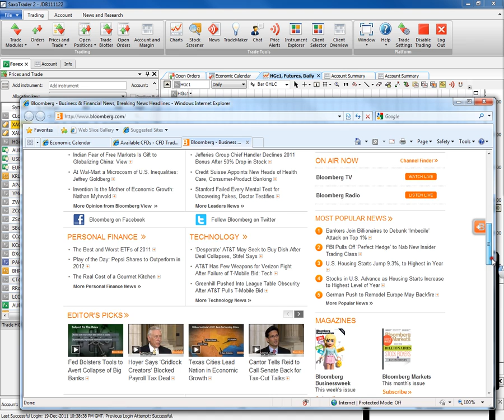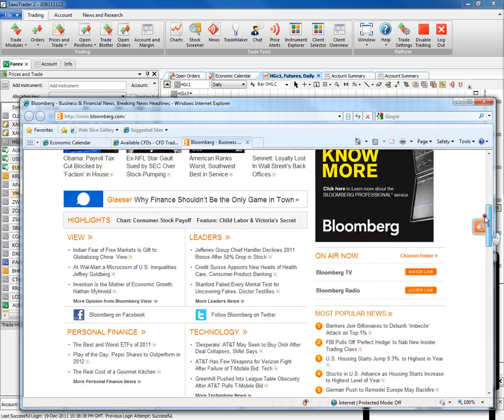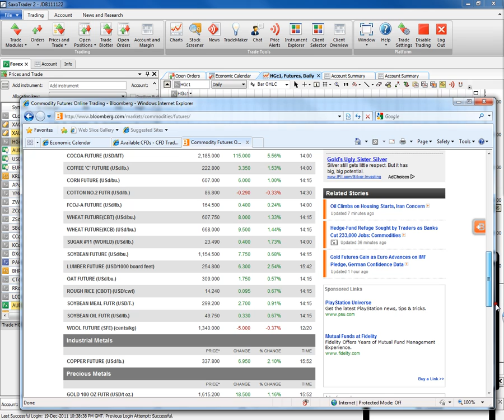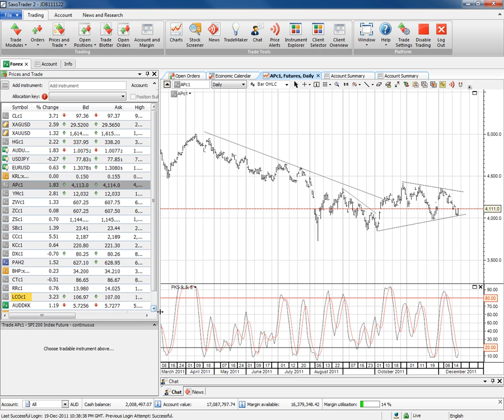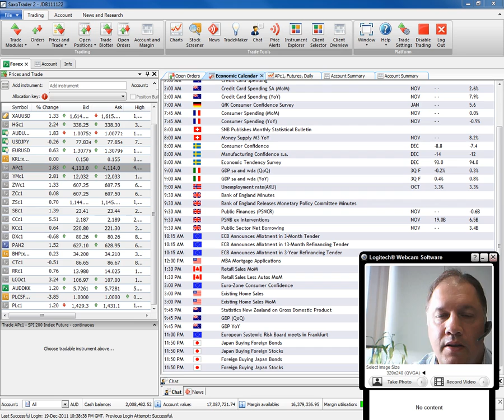Morning Debrief 21st Dec 2011- Xmas Rally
Daily Debrief: JB provides a wrap up of the overnight market and discuses the prospects for the up and coming trading session. He also looks at current trades and market themes